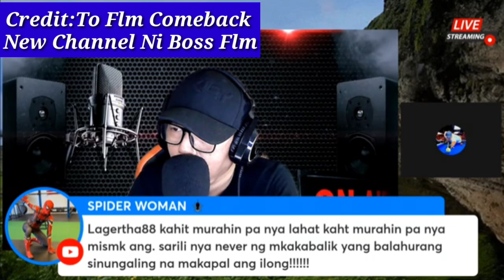YHAMA PLANADO NA PALA ANG LAHAT DATI PA|| LEON HAVIER ALPHA ROMEO